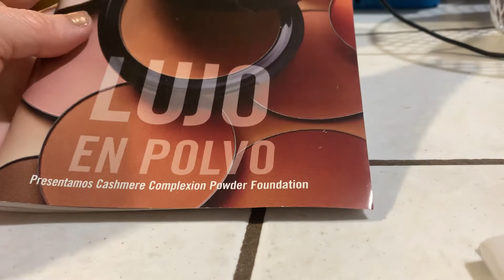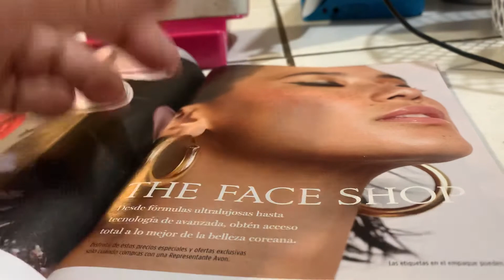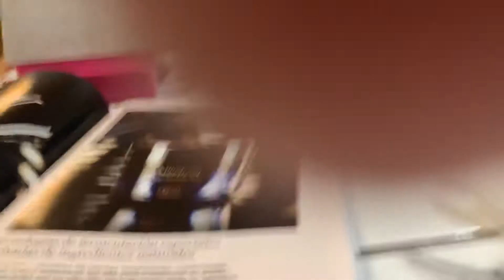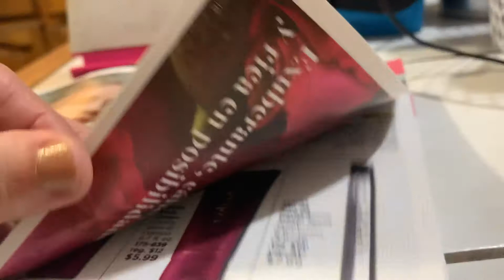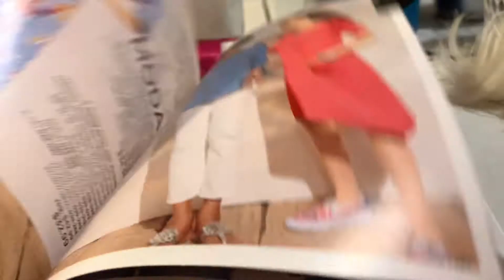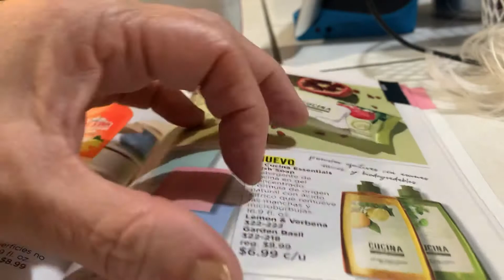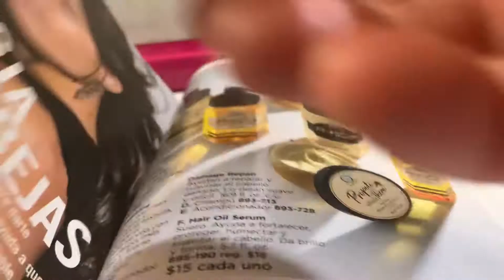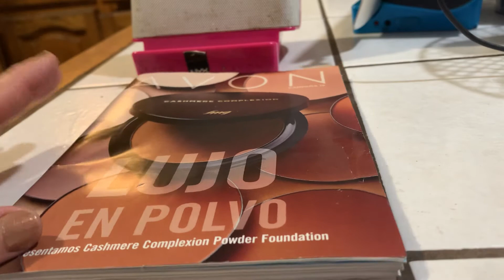Revista Avon USA , campanha 18/2020